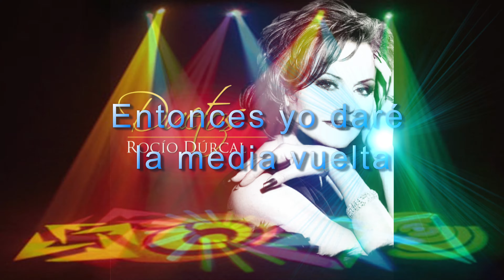La media vuelta Roció Dúrcal Video Lyric edición en 4k